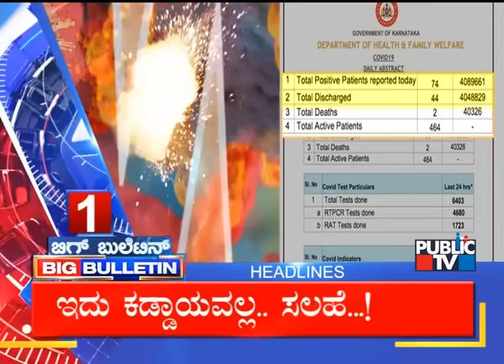Big Bulletin | Top Stories | HR Ranganath | Dec 26, 2023